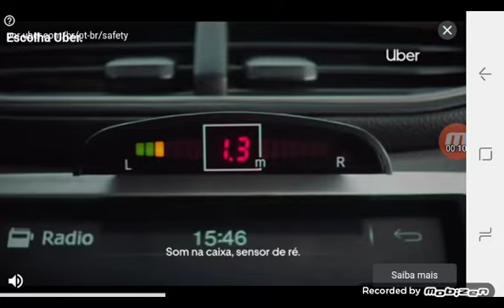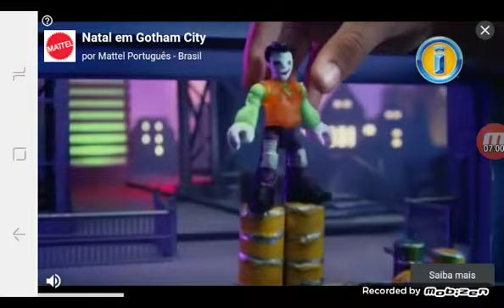consigindo as esmeraldas do caos parte 3 mas logo